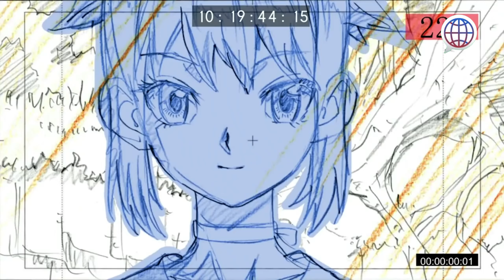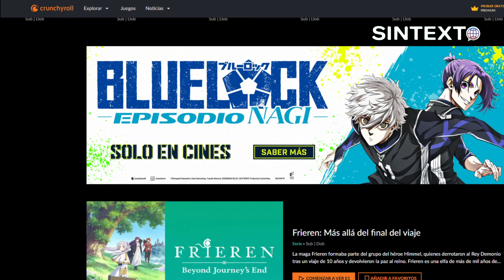El Boom del Anime en México: ¡Descubre su Impacto y Evolución!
💖 El anime japonés resurgió en México tras una caída en los 2000, destacándose por reflejar la cultura nipona con series como "Naruto" y "Demon Slayer". 🍜🎬 Desde 2012, plataformas como Crunchyroll permiten disfrutar legalmente de títulos populares. ¿Cuál anime te gustaría ver? 🌟